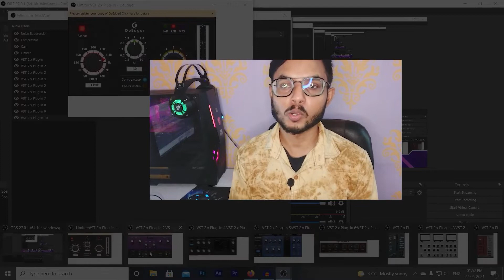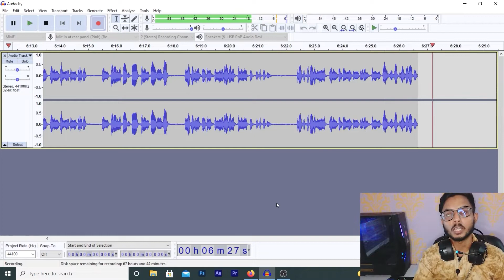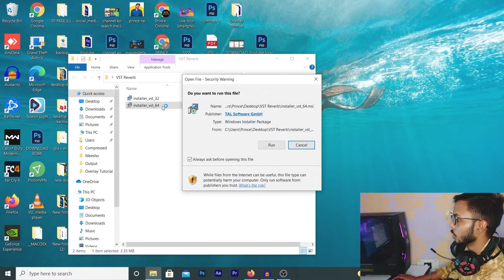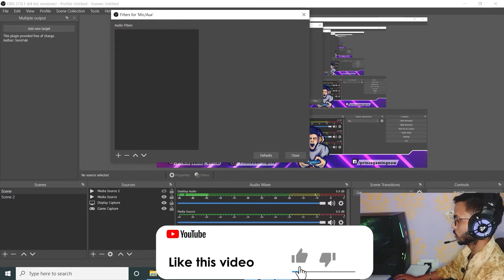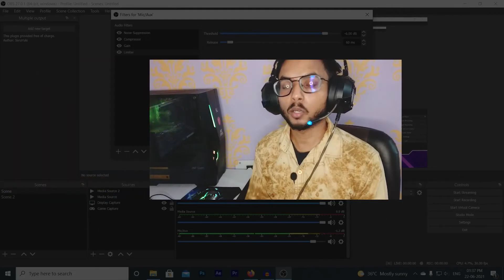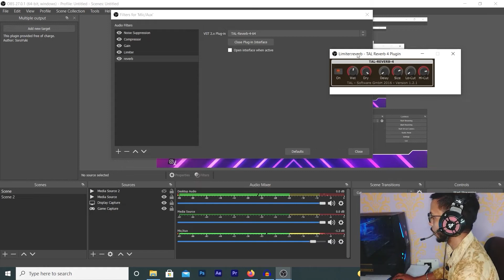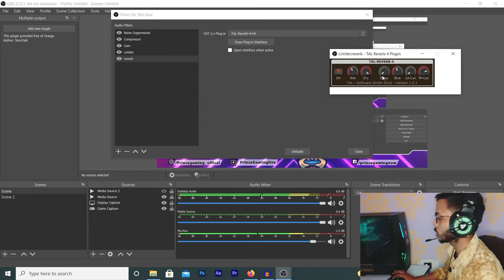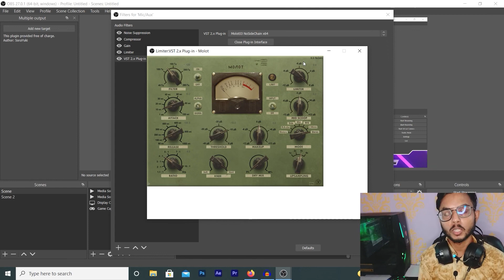Best Audio Settings And Filters for OBS in Hindi - Make Your Streams Sound Amazing | iT Explorer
In this video, I am going to teach you How to Make Your Audio Awesome in OBS Studio software. This is a detailed video about OBS Studio Audio Settings in Hindi. So if you are a Gamer or Live Stream on YouTube and you think your Audio is not sounding well then watch out for this video to make your Audio better.

Query Solved
best obs audio settings
make audio sound good obs
how to sound good in obs
how to sound good obs
obs studio mic settings
best obs audio settings and filters
how to live stream with amazing sound quality
obs audio settings
best settings for obs studio in hindi
best audio settings in obs
configure audio obs 2021
OBS Audio Settings 2021
BEST OBS Audio Settings For Streaming Recording (2021)
obs studio audio settings for streaming